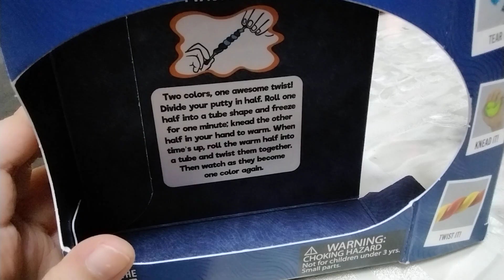my new putty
MY NEW PUTTY!!!i got it i few days ago and i actually streched it until it became that colour when i put it in my room with aircon it will become umber colour.Hope this video will make u buy(if parents allow)